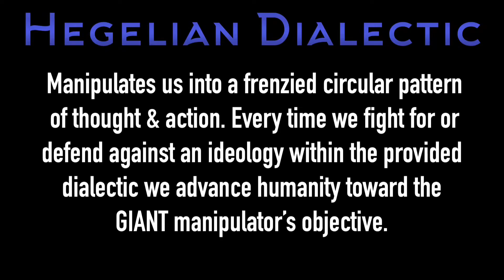Hegelian Dialectic - how to defeat it?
Hegelian Dialectic

Such a powerful tactic of control used by our enemy. How is it applicable today?

We understand that the mainstream media news cycle is meticulously controlled and coordinated to advance agendas. But we often don’t consider the specific mechanisms of psychological warfare exerted to maintain control of the launching pad for social discourse.

Even in the current reality of a mass divergency from the mainstream monopoly on information & the growing dissent against obvious agenda-pushing slants, consequential talking points to shape narratives and define the trajectory of culture within a society is still largely dictated by the Deep State MSM machine.

Why?

The reason is shifting sand. We are trying to defeat deceptions with truth, but it’s an uneven playing field as the manipulator sets the boundaries for the false paradigm to take into account the equal weight counter opposition.

Master deceivers understand the limitations of lies and how to maximize potency & impact. When we expose the lies and hypocrisy within the design of the Dialectic, we are at the mercy of the designer.

There was no consequential impact from our efforts to expose the lies behind the Covid medical tyranny & the bioweapon crimes against humanity within the boundaries of our expected opposition & public absorption of information set forth by the master deceiver DURING the designated time slot for that Dialectic.

Today the limitations of those boundaries are less hindering and public absorption of specific counter points is obtainable. But the sands of relevancy has shifted, so the expected counter points of truth lack potency. The launching pad for impact was successfully stunted.

Public attention has been successfully repositioned over to the conflict in Ukraine.

With a single flip of the script we went from trying to combat the suppression of tyranny to needing to combat the over-sensationalizing of tyranny.

Just like that the narrative has been turned upside down, and now a “protect freedom” movement is sweeping the globe to minimize the impact of our ammunition to pursue consequence for prior atrocities.

And yes, we can shift too. Now that the sands beneath our feet have moved, the manipulator fully expects us to pepper the indoctrinated public with warnings about how we are being conditioned to accept economic consequence as an effective way to defeat tyranny. We can let the people know that all they did was replace vaccines with sanctions as our new “savior” and global solution that we can all unite over!

But what will the impact of those efforts be? The timing of this social discourse was carefully planned, just like Covid. We won’t stop the spread of agendas by pointing out hypocrisy or past fallacies. People might be willing to concede they were wrong about Covid once enough time passes, but pride does not allow admittance of wrong thinking during the height of relevancy!

Will people listen when we explain the dangers of granting government power to sanction “tyranny” in whatever form they define & deem necessary? What do you think? Most likely not until it’s too late, just like the bioweapons, because we are fighting on the enemy’s terms.

The only way to defeat a Hegelian Dialectic is to step outside of the paradigm and attack it with Truth that is unhindered by the designers boundaries. Absolute Truth can crush a false dialectic because there is no way to account for it or make allowances for the crushing impact. But most of us don’t want to fight back with absolute truth because we desire vindication more than righteousness.

The Gospel message cuts right through the Hegelian Dialectic. The enemy has no defense for it. Relevancy cannot be manipulated to thwart eternity. That’s why the enemy will design deceptions to push, poke & prod us toward any counter offensives other than Jesus.